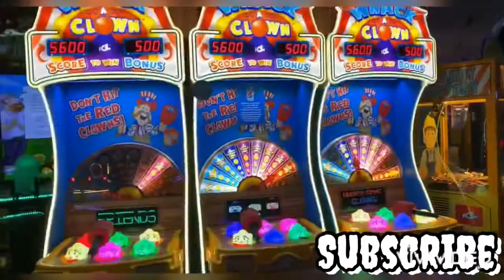Baby At A Playland ❤️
Baby’s day out with mom and dad ❤️